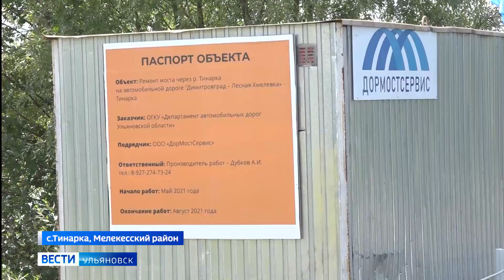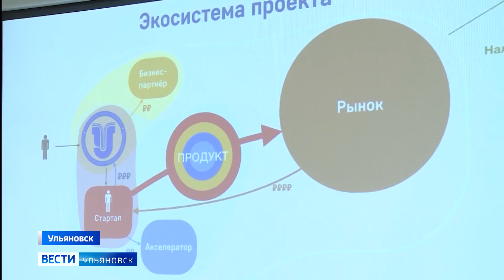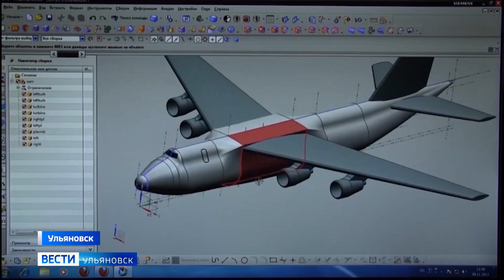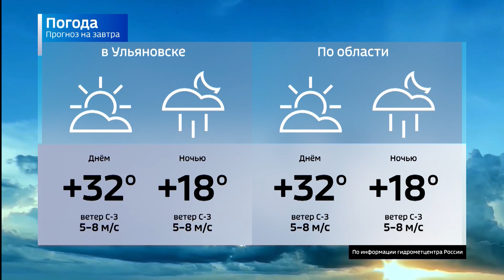Выпуск программы "Вести-Ульяновск" - 16.07.21 - 21.05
Почему заполыхали склады? Большой пожар на Локомотивной занялся сегодня в 4 утра. Госавтоинспекторам пришлось перекрывать движение.

Сказано: построить мост за три месяца - сделано. В селе Тинарка - новая переправа.

Юность великого комбинатора: продолжение.Вторую часть приключенческого фильма «Бендер. Золото империи» уже оценили ульяновские зрители.